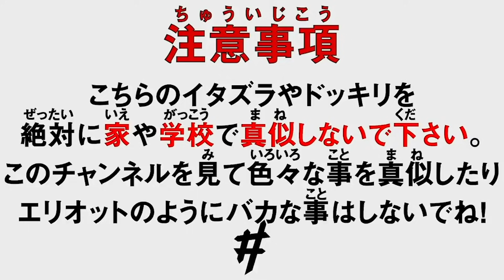Ben Phillips エリオットの部屋の壁に虹をかけてみた 【日本語字幕付き】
ハッピープライド！今回は荒れ果てたエリオットの部屋の壁を7色に塗り替えてみたよ、Sorry Bro！